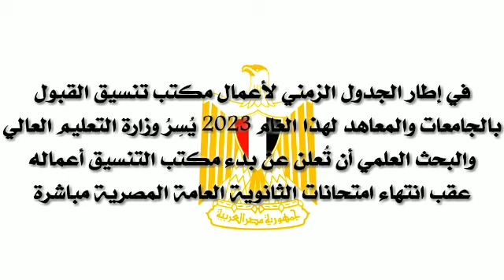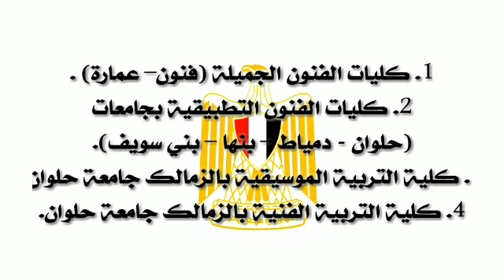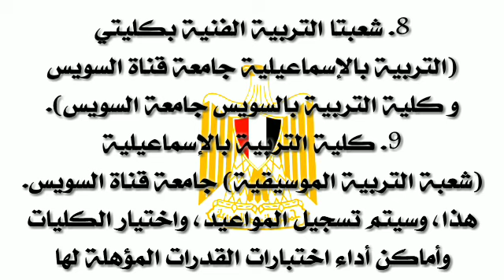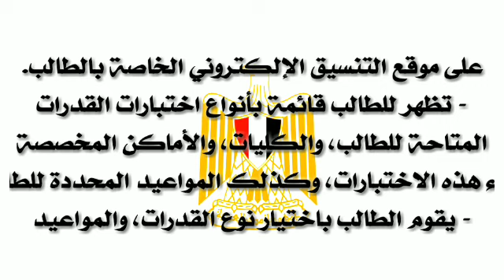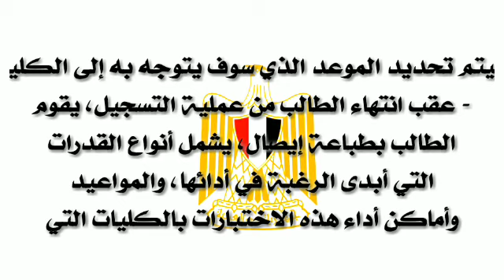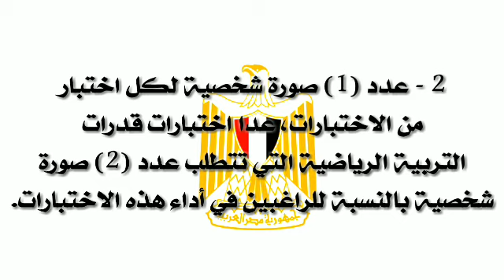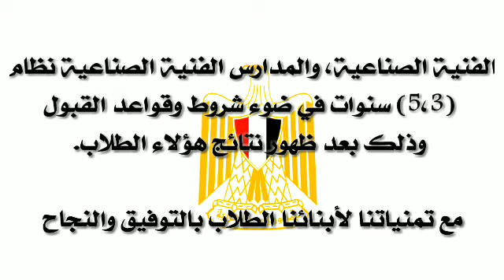موعد وخطوات التقديم لإختبارات القدرات بالكليات لطلاب الثانوية العامة والأوراق المطلوبة 2023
بيان صحفي بشأن اختبارات القدرات المؤهلة للالتحاق ببعض الكليات التي يشترط للقبول بها اجتياز هذه الاختبارات لطلاب شهادة الثانوية العامة المصرية لهذا العام 2023

في إطار الجدول الزمني لأعمال مكتب تنسيق القبول بالجامعات والمعاهد لهذا العام 2023، يسر وزارة التعليم العالي والبحث العلمي أن تُعلن عن بدء مكتب التنسيق أعماله عقب انتهاء امتحانات الثانوية العامة المصرية مباشرة، وذلك بتنظيم اختبارات القدرات لطلابها الراغبين في الالتحاق بالكليات التي يُشترط القبول بها اجتياز اختبارات القدرات المؤهلة لها، وذلك وفقاً لشروط وقواعد القبول الصادرة من المجلس الأعلى للجامعات.

وتيسيرًا على أبنائنا الطلاب، وفي إطار منظومة الحكومة الإلكترونية، وما نشهده من تحول رقمي في جميع المجالات والخدمات التي تقدمها الدولة بجميع أجهزتها، قامت وزارة التعليم العالي بإتاحة الفرصة أمام أبنائنا الطلاب لتسجيل رغباتهم في أداء اختبارات القدرات إلكترونيًّا عن طريق موقع التنسيق الإلكتروني على شبكة المعلومات الدولية "الإنترنت" وذلك في الفترة من يوم السبت الموافق 15/ 7 /2023 حتى يوم الخميس الموافق 27/ 7 /2023.

وفيما يلي قائمة بأسماء الكليات التي يشترط القبول بها اجتياز اختبارات القدرات، وهي:-
1. كليات الفنون الجميلة (فنون– عمارة) .
2. كليات الفنون التطبيقية بجامعات(حلوان - دمياط – بنها – بني سويف).
3. كلية التربية الموسيقية بالزمالك جامعة حلوان.
4. كلية التربية الفنية بالزمالك جامعة حلوان.
5. كلية التربية الفنية جامعة المنيا.
6. كليات التربية الرياضية
7. كليات التربية النوعية شعبتا (التربية الفنية و التربية الموسيقية)، وشعبة المسرح التربوي بكلية التربية النوعية جامعة المنصورة .
8. شعبتا التربية الفنية بكليتي(التربية بالإسماعيلية جامعة قناة السويس، و كلية التربية بالسويس جامعة السويس).
9. كلية التربية بالإسماعيلية (شعبة التربية الموسيقية) جامعة قناة السويس.

هذا، وسيتم تسجيل المواعيد، واختيار الكليات، وأماكن أداء اختبارات القدرات المؤهلة لها، وذلك عن طريق خدمة التنسيق الإلكتروني على شبكة الإنترنت على الموقع التالي

خطوات التسجيل لاختبارات القدرات عن طريق موقع التنسيق الإلكتروني على شبكة الإنترنت:

- يقوم الطالب بالدخول على موقع التنسيق الإلكتروني الموضح بعاليه، ثم يدخل إلى صفحة تسجيل اختبارات القدرات على هذا الموقع.
- يقوم الطالب ببدء عملية التسجيل لأداء اختبارات القدرات، وذلك باستخدام الرقم القومي، ورقم الجلوس الخاص بالطالب.
- تظهر للطالب بياناته الشخصية التي تتضمن (رقم الجلوس - اسم الطالب -  الرقم القومي – المحافظة – الإدارة التعليمية التابع لها الطالب – المدرسة – الشعبة التي درسها الطالب "علمية – هندسية – أدبية")، وعلى الطالب التأكد من صحة البيانات المدونة على موقع التنسيق الإلكتروني الخاصة بالطالب.
- تظهر للطالب قائمة بأنواع اختبارات القدرات المتاحة للطالب، والكليات، والأماكن المخصصة لأداء هذه الاختبارات، وكذلك المواعيد المحددة للطالب.
- يقوم الطالب باختيار نوع القدرات، والمواعيد، وسيتم تحديد الموعد الذي سوف يتوجه به إلى الكلية.
- عقب انتهاء الطالب من عملية التسجيل، يقوم الطالب بطباعة إيصال، يشمل أنواع القدرات التي أبدى الرغبة في أدائها، والمواعيد، وأماكن أداء هذه الاختبارات بالكليات التي قام الطالب بتسجيلها على موقع التنسيق الإلكتروني.
- تلتزم الكليات المعنية بعقد امتحانات القدرات في المواعيد المحددة.
- تلتزم الكليات أيضًا بإرسال وإدخال نتائج الامتحانات مباشرة من خلال الصفحة المخصصة للكلية علي موقع التنسيق الإلكتروني، وذلك لكافة الطلاب اللائقين من المتقدمين لهذه الاختبارات، بعد التأكد من صحة رقم الجلوس، واسم الطالب؛ حتى لا تحدث أخطاء بالنتائج.
- يتم تزويد برنامج التنسيق الإلكتروني بأسماء وبيانات الطلاب الذين اجتازوا هذه الاختبارات؛ ليتم الترشيح بناء عليها، وتكون الكليات مسئولة مسئولية كاملة عن هذه النتائج في خلال الفترة الزمنية المخصصة لذلك، حيث لن يعتد بأي نتائج أخرى بعد إغلاق موقع التنسيق الإلكتروني لتسجيل الطلاب اللائقين في هذه الاختبارات.
- تجرى الامتحانات في المواعيد المقررة مرة واحدة لكل نوع من أنواع تلك القدرات، ولا يسمح للطالب الراسب فيها بأداء اختبارات قدرات مرة أخرى، سواء بنفس الكلية أو بكلية أخرى، ولن يعتد بأي إفادة ورقية تمنحها الكليات بنتيجة امتحانات القدرات؛ حرصًا على الشفافية مع أبنائنا الطلاب.

الأوراق المطلوبة عند أداء الاختبارات بالكلية:-
1)  - رقم جلوس الطالب في الثانوية العامة، وصورة منه لكل اختبار من اختبارات القدرات التي يرغب في أدائها.
2 - عدد (1) صورة شخصية لكل اختبار من الاختبارات، عدا اختبارات قدرات التربية الرياضية التي تتطلب عدد (2) صورة شخصية بالنسبة للراغبين في أداء هذه الاختبارات.

ملحوظة هامة:
هذه المرحلة قاصرة على طلاب الثانوية العامة المصرية فقط، وسيتم الإعلان لاحقًا عن مواعيد إجراء اختبارات القدرات بالنسبة للطلاب الحاصلين على الشهادات المعادلة (العربية- الأجنبية)، ودبلوم المعاهد الفنية الصناعية، والمدارس الفنية الصناعية نظام (5،3) سنوات في ضوء شروط وقواعد القبول، وذلك بعد ظهور نتائج هؤلاء الطلاب.

مع تمنياتنا لأبنائنا الطلاب بالتوفيق والنجاح،،،

وزير التعليم العالي والبحث العلمي
(أ.د/ محمد أيمن عاشور)